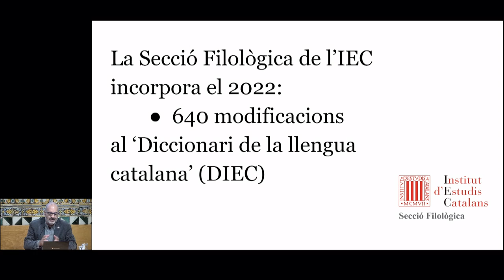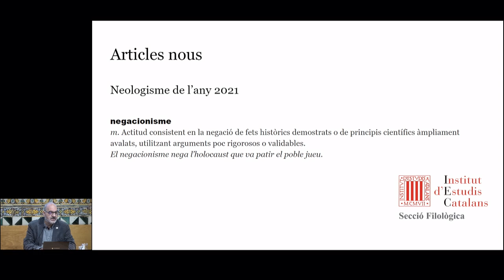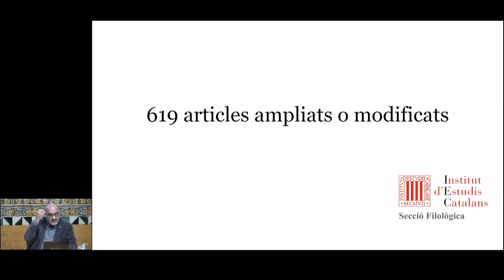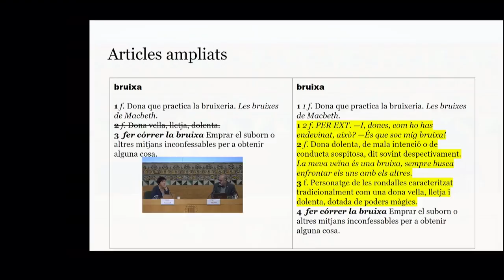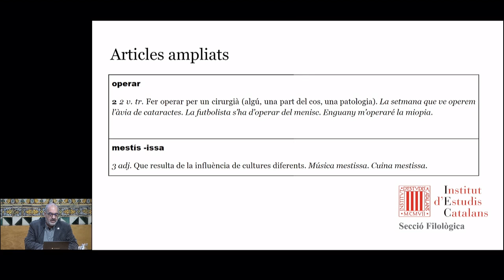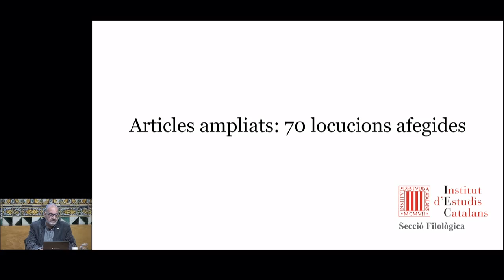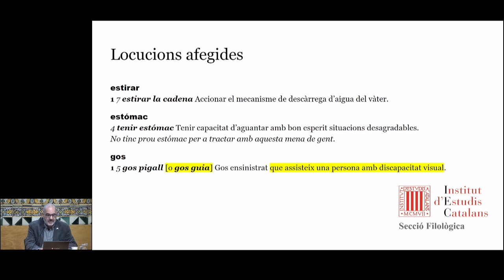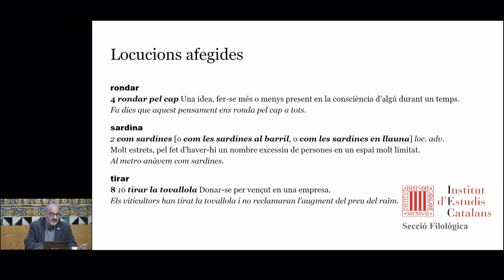Presentació pública de les incorporacions al DIEC del 2022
Es tracta de la presentació pública anual de l’actualització del Diccionari de la llengua catalana de l’Institut d’Estudis Catalans (DIEC). El 2022 s’han modificat més de sis-centes entrades del diccionari normatiu. Algunes de les paraules que s’hi han incorporat són feminicidi, trans o cisgènere, però l’important conjunt de novetats i modificacions abraça moltes altres àrees temàtiques.

Quines són les altres paraules que s’incorporen al diccionari? Com i per què es modifiquen prop de sis-centes entrades? Com funciona l’actualització del DIEC? Aquestes són algunes de les preguntes que tindran resposta en la presentació pública anual de l’actualització del diccionari.

Intervenen en l’acte Mercè Lorente, secretària de la Secció Filològica i membre de la Comissió de Lexicografia, i Magí Camps i Màrius Serra, membres d’aquesta mateixa secció.

Organitza: Secció Filològica de l’IEC